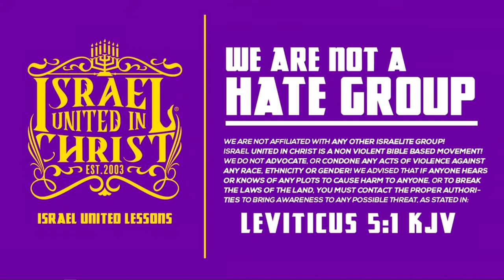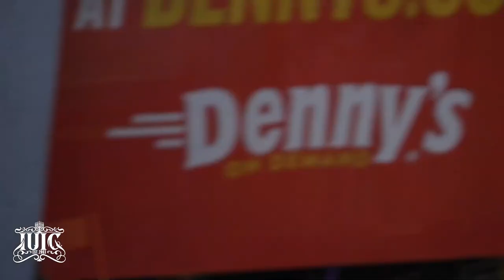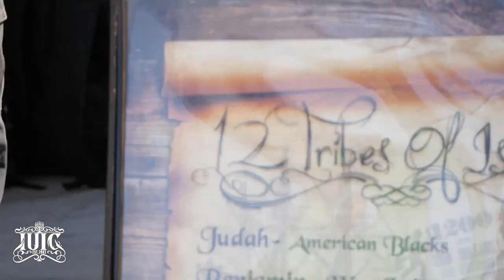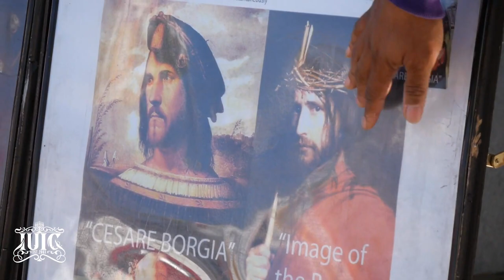IUIC | The Human Race Taught You Lies